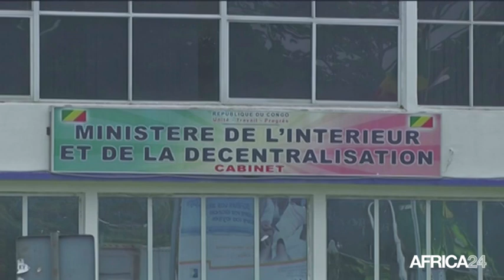Congo, Mandat d'arrêt contre le Pasteur Ntumi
Politique, REPUBLIQUE DU CONGO: L'ancien chef rebelle Frédéric Bintsamou, alias pasteur Ntumi, dont les éléments sont accusés d'avoir attaqué l'armée et mené des « attaques terroristes » le 4 avril dernier au sud de Brazzaville, est désormais recherché par la justice qui a émis un mandat d'arrêt contre lui et deux de ses lieutenants